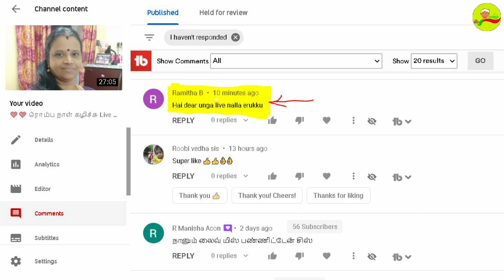ரவா ஸ்நாக்ஸ்|குழந்தைகளுக்கு பிடித்த ஈவினிங் ஸ்நாக்ஸ்||Evening Snacks in tamil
குழந்தைகளுக்கு பிடித்த ஈவினிங் ஸ்நாக்ஸ்||Evening Snacks in tamil
MORE INFORMATION ABOUT OUR CHANNEL

Thank you Friends
Yours Kavitha